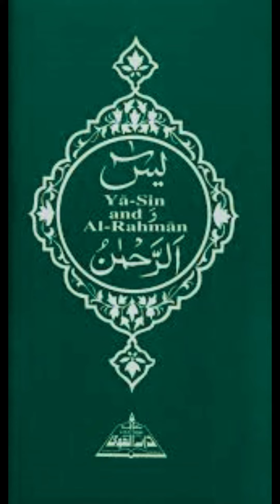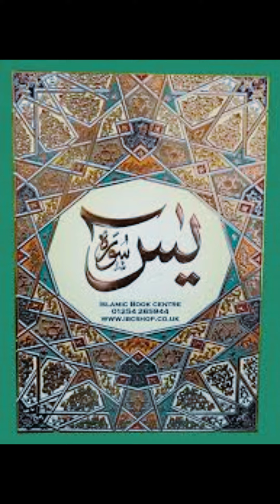Surah Yasin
Treat me a cup of Coffee